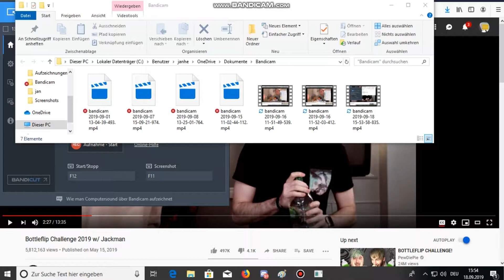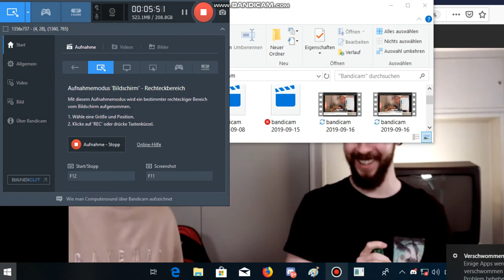Hello Neighbor #1 (Go in Subtitles)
My first time playing hello neighbor. Lets see how it goes!